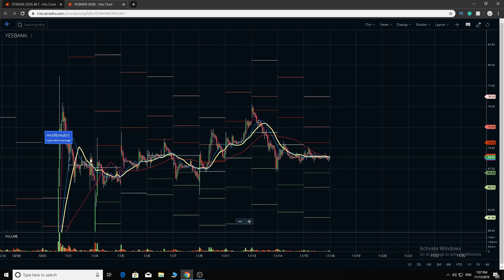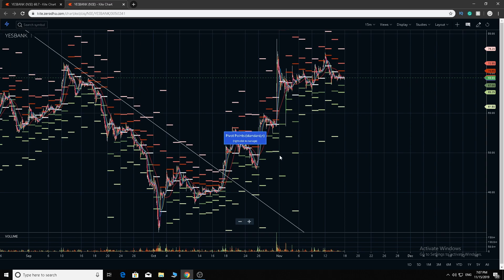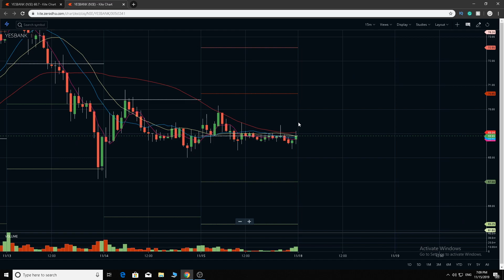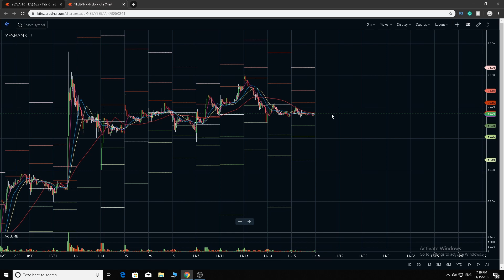YES BANK Share Price 18 NOV 2019 | YES BANK News | YES BANK Technical Analysis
YES BANK Share Price 18 NOV 2019 | YES BANK News | YES BANK Technical Analysis and yes bank buy and sell for intraday and short term